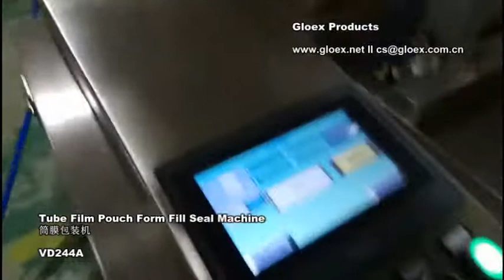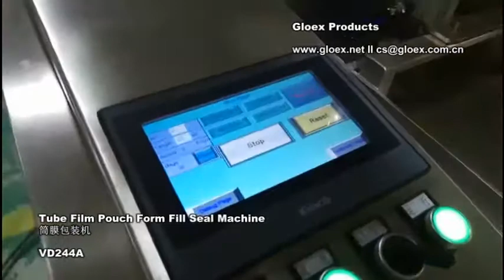VD244A Tube Film Pouch Form Fill Seal Machine+Manual Feed Conveyor